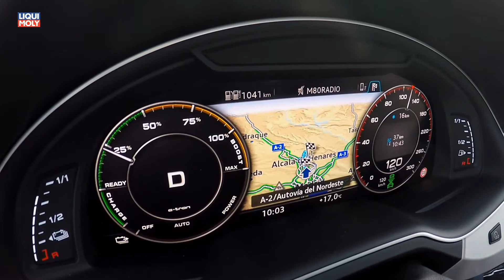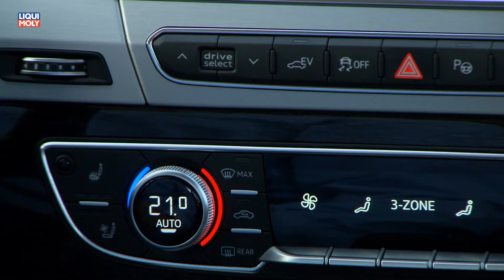Onlinemotor Audi Q7 e-tron Fahreindrücke Sstemleistung 275kW 373PS 700Nm